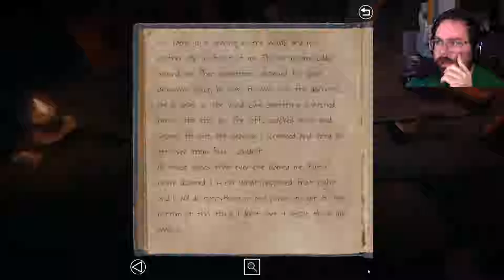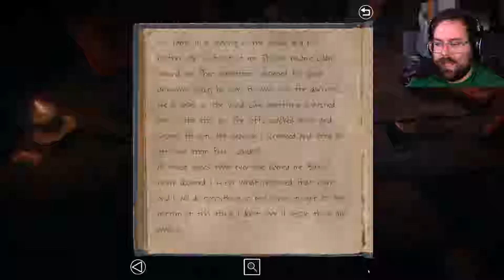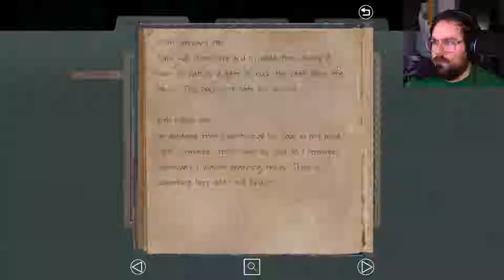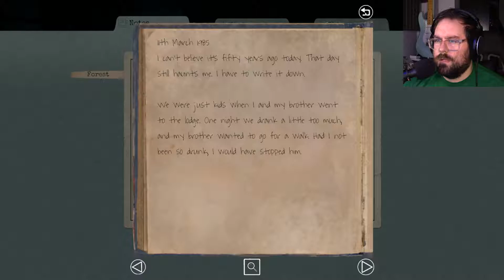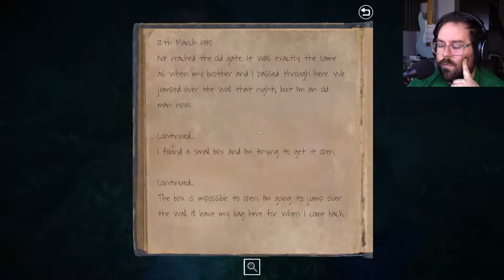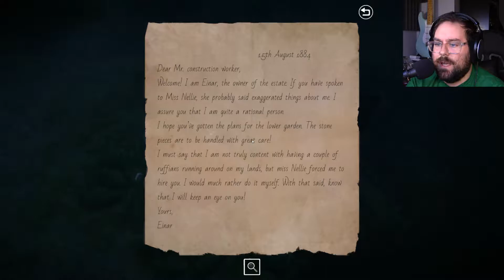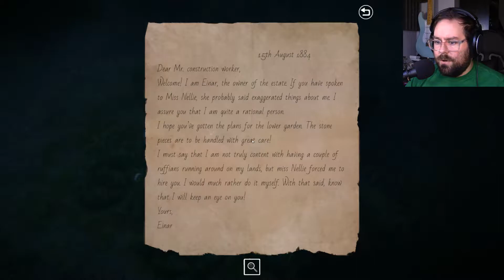Have You Seen My Sister? | Lake Ridden #1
I'm back and today's experiment is Lake Ridden.